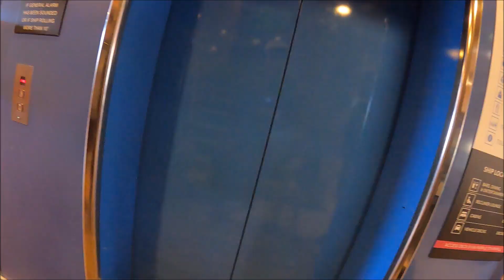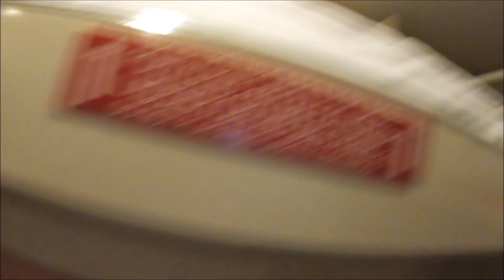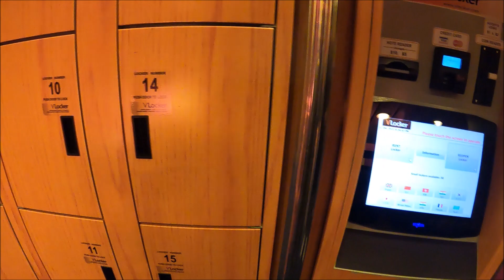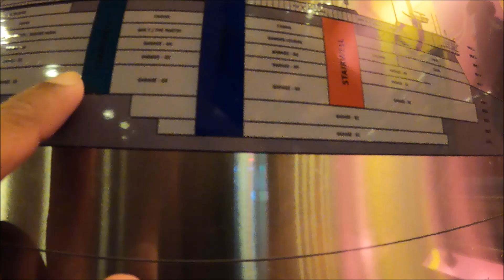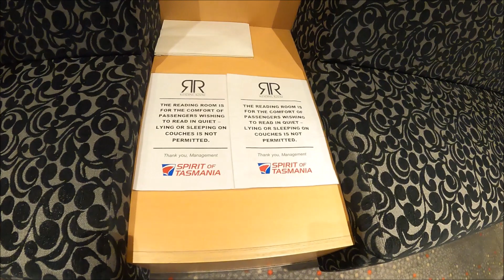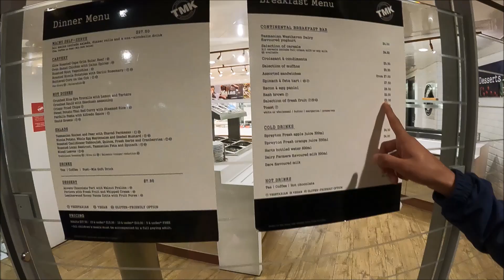Spirit of Tasmania Geelong to Devenport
Part of an epic journey from Sydney to Melbourne then on to Tasmania. There's little I can say about the Spirit of Tasmania except that it is an exceptional experience that I would strongly suggest to anyone with a spirit of adventure! I would also highly recommend the cabin for the night journey. You don't need it for the daytime travel even with kids.